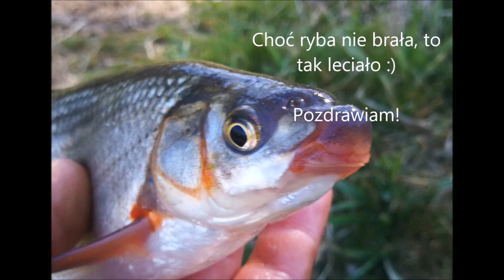Wymarzony, wytęskniony, upragniony wypad na rybki!